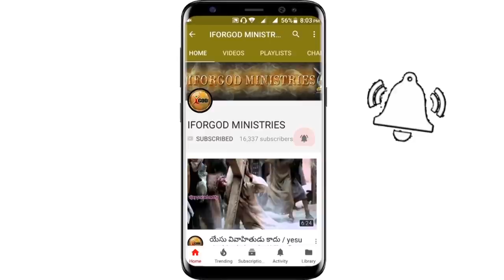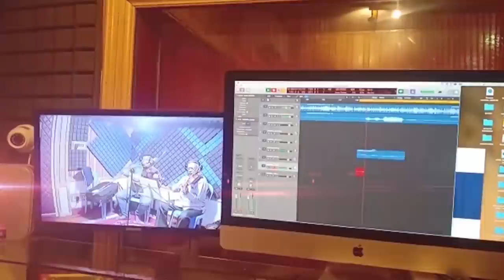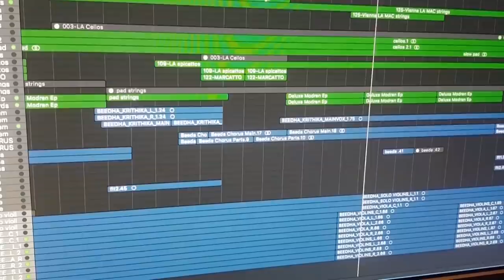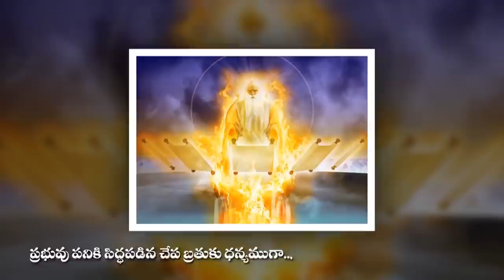పాడి ఆవులే ప్రభువు కొరకు ప్రాణత్యాగం చేస్తే మరి మనం ?| SUNDAY MANDAPETA WORSHIP MESSAGE